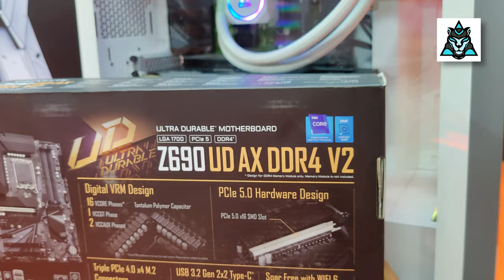SUPERFAST GAMING PC DELIVERY TO JODHPUR| GRAPHIC CARD PRICE DROP IN SPROAD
*CPU - INTEL i7 12700K 12th  GEN.* 35990

*GPU - GIGABYTE GEFORCE RTX 3060 TI OC 8GB* 41990

*M.B. - GIGABYTe z690 ud AX* 21000

*RAM - CORSAIR 32 GB 3600 MHZ* 4800x2

*SMPS - deepcool 750 80+ GOLD* 7900

*COOLER - THERMALTAKE 240MM AIO 6900

*CABINET - CORSAIR  4000X  10000

*SSD - 500 GB SAMSUNG 980*  4599

137000 INCLUDING GST WITH BILL AND SHIPPING

Store
Timings:-

Most trusted store in Bangalore

112/1 Shop No B Ground Floor Anand Mahaveer Complex, S.p. Road, Sadar Patrappa Road, Bengaluru, Karnataka